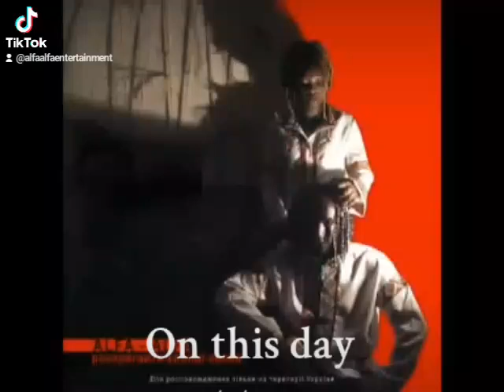Alfa-Alfa - I feel Good